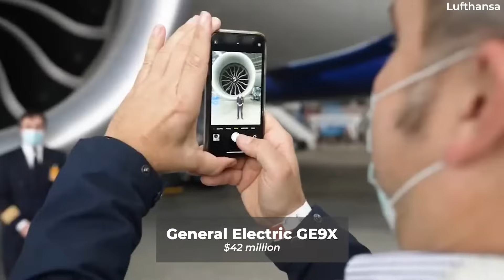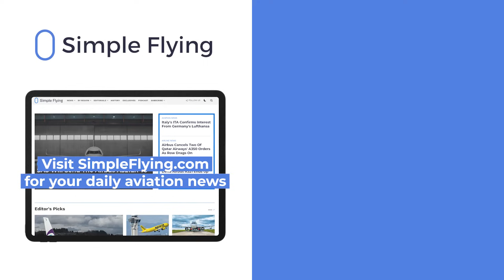What Are The World's Most Expensive Jet Engines?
Modern jet engines are engineering marvels that require novel materials and extreme machining precision. Unlike engines that power land-based systems or vehicles, jet engines must withstand much harsher environmental conditions during operation. In addition to the aerodynamic loads during flight, extreme varying climates take their toll on the engines.

Extraordinary mission requirements make jet engines complex and expensive. This video captures some of the most costly jet engines on the market.